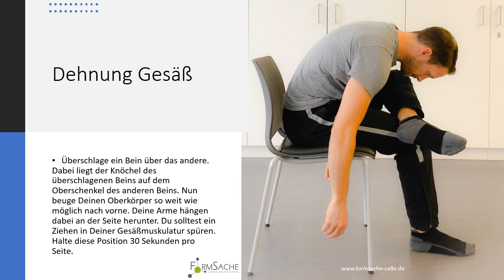SVO-Tipps für die Fitness am Schreibtisch und im Homeoffice